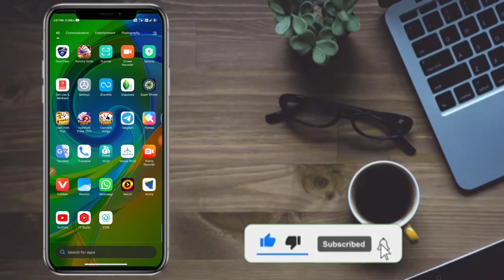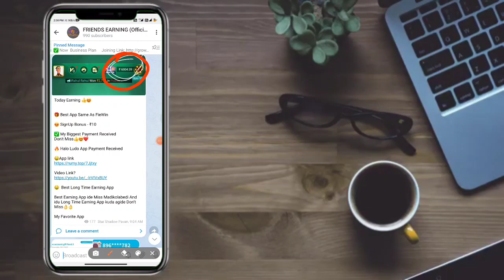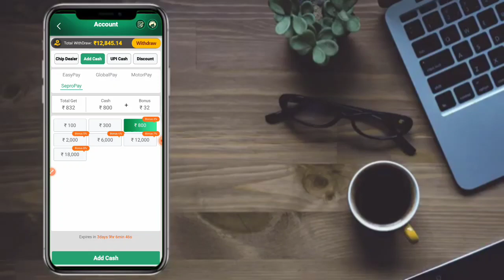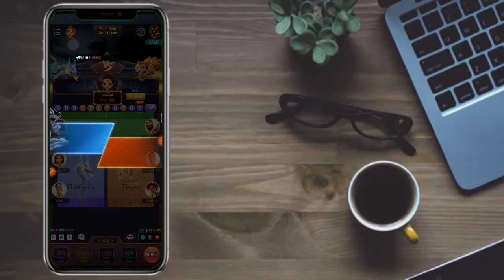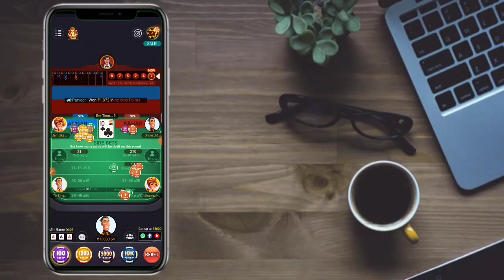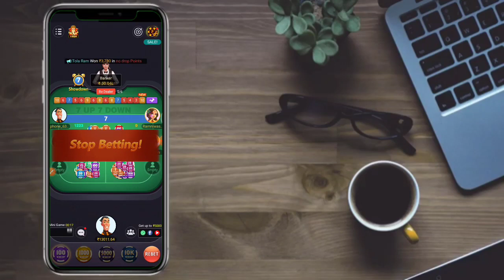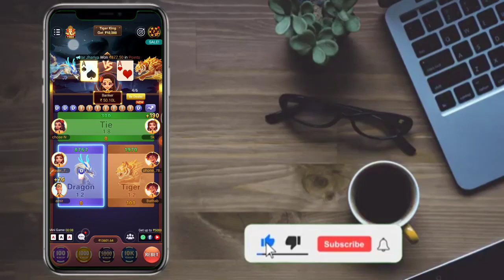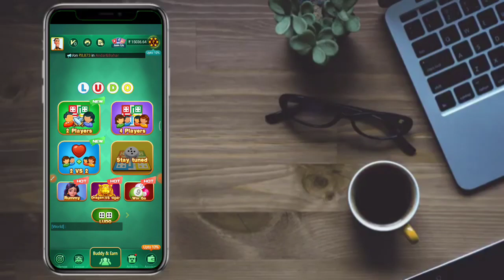Halo Ludo Earning App In Kannada | Long Time Earning App | Work Form Home | Work From Mobile Kannada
YOUR QUARIES :-
01)👉How To Make Money In Online Kannada
02)👉With Out Investment Earning App 2021
03)👉New Earning App In Kannada
04)👉Best Online Earning App in Kannada2021
05)👉 Make Free Money In Online

👇👇YOUR QUARIES👇👇
Friends earning
 friendsearning
friends earning
Live payment proof
Super Winner